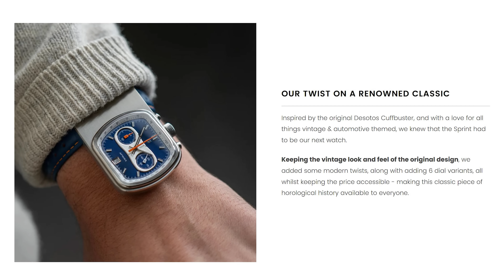The Most Controversial Watch I've EVER Reviewed!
*CHECK IT OUT HERE, IF YOU DARE!*

I am an Amazon, Phoibos, Spinnaker, Xeric, eBay, Jomashop, Kogan, Meranom, and AliExpress Associate. If you make a qualifying purchase, I am paid a small finder’s fee from the companies in question. You don’t pay any extra for the product. Thanks!)

Well, you'll either love this or hate this, no in between. Cheers, Jody